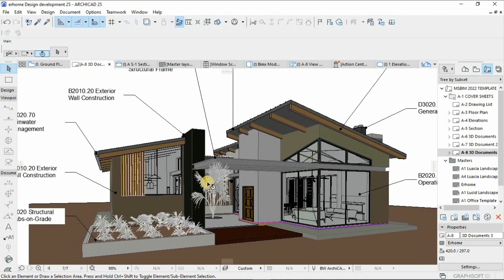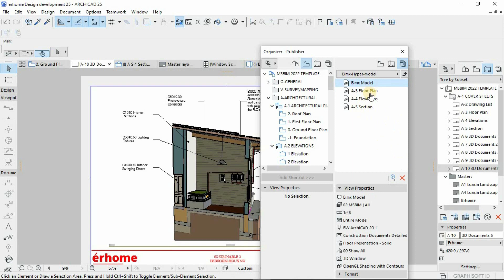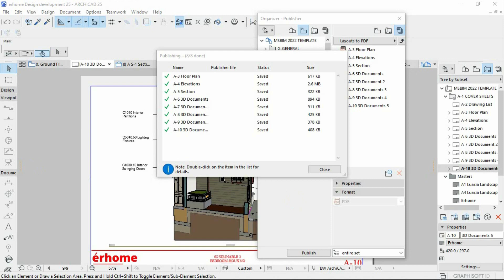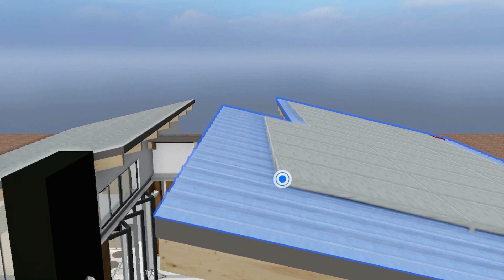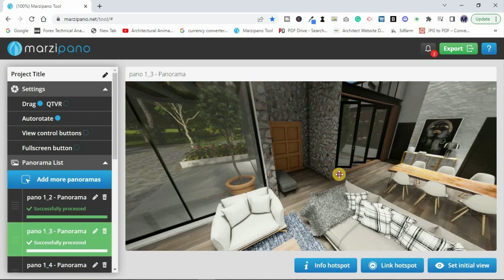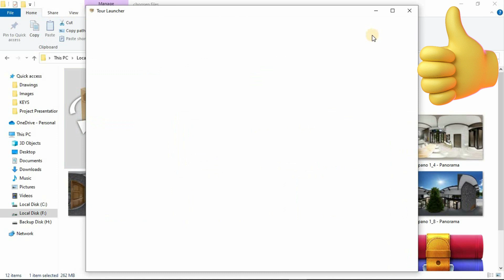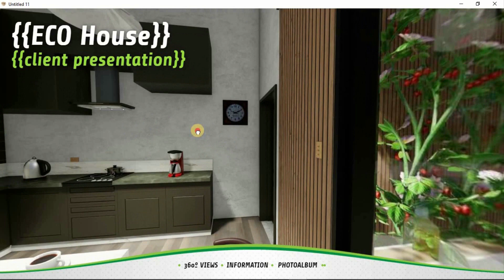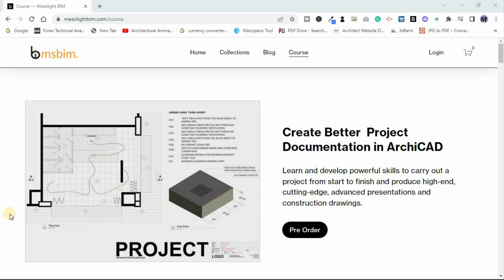1 Project 4 Presentation Formats I From 2D TO 360 Virtual Tours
This channel is a platform to learn Architecture Representation and Visualization solely focused on teaching tips, tricks and resources to viewers.

In today’s video we will  cover Presentation Skills, Tips & Techniques of 1 project in 4 different styles or formats
This is a very interesting project which we made 2 videos about it, I Highly recommend you guys to check them out, how we it started and how we go here. I will live the links on the description.

This project is for an Eco-Consultant that helps designers with energy and sustainable principles. Check them out here